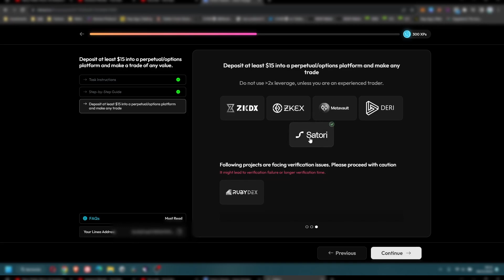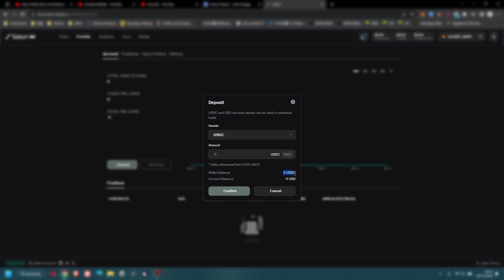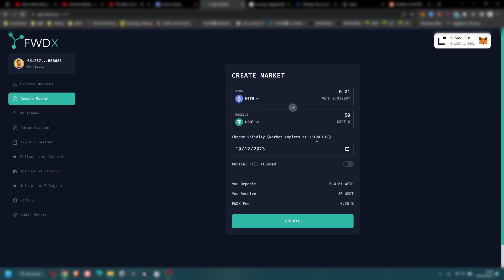Linea Vague 7 GUIDE - Utiliser des perpetuals ✅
Guide pour la vague 7 de Linea dans laquelle on va utiliser des perpetuals. Bon visionnage !

✅ Lien :

📜 Un mail par semaine pour être à jour sur les Aidrops (gratuit)